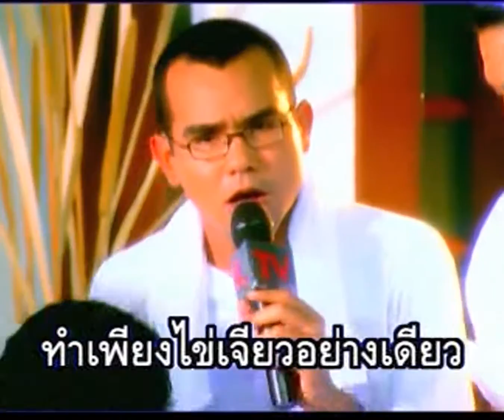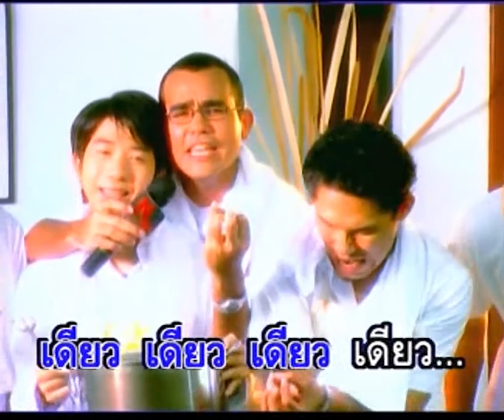ไข่เจียว - A Cappella 7 (อะแค็ปเปล่า เซเว่น)